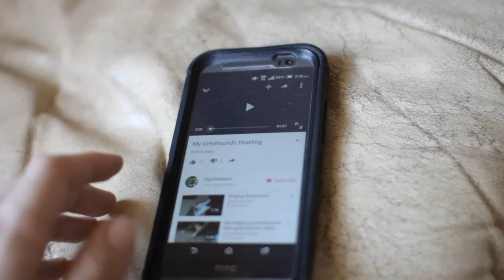Sympathetic greyhound howling/rooing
rescue greyhound Benny howls in sympathy with his internet buddies